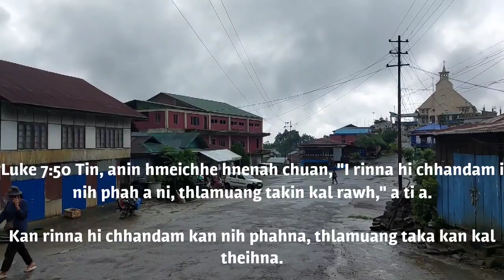One minute morning devotion with Benjamin Lalramchuana; July 3, 2023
Mualveng Farkawn.